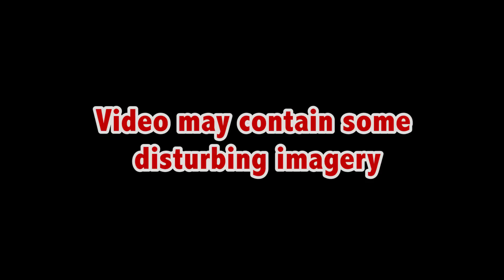One Day with Zecora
This video was created using SourceFilmmaker.